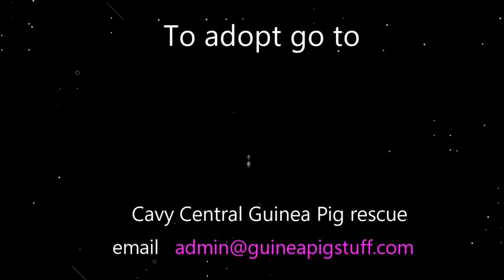Can guinea pigs swim how we bath guinea pigs cavy pig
Find out everything you need to know about how to wash guinea pigs and the reasons behind why you do this. They don't need to have baths but in certain scenarios it is necessary.

Are you looking for fantastic products to complete your piggie's wish list? Don’t miss out on our store which supports the work we do at Cavy Central

Are my videos helpful?

Thanks for following Guinea Pig Stuff where you can find a selection of helpful videos made by Lyn to help you care for your pet guinea pigs.